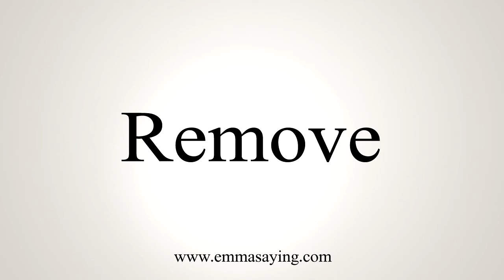How To Say Remove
Learn how to say Remove with EmmaSaying free pronunciation tutorials.